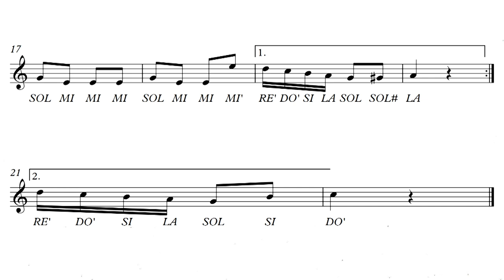✅🎵☺️MARCHA TURCA (Beethoven) - El chavo del ocho (Partitura)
Melodía de Marcha Turca de las ruinas de Atenas de Beethoven - conocida como El chavo del ocho
Partitura fácil en C
Para Flauta, melódica, violín, piano
Transcripción y arreglo: Joyce Garcia Herrera

Hola me llamo Joyce😊, músico, pianista, y emprendedora.
Aquí encontrarás contenidos musicales, partituras, canciones, arreglos musicales y material que desarrollo como músico profesional, realizado junto a mis alumnos y que espero también sea de mucha ayuda para ti.